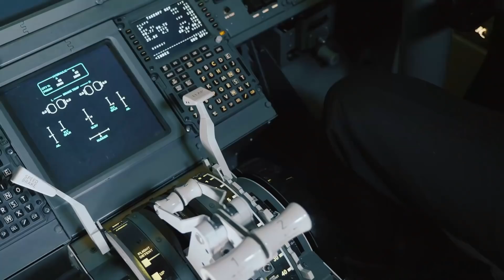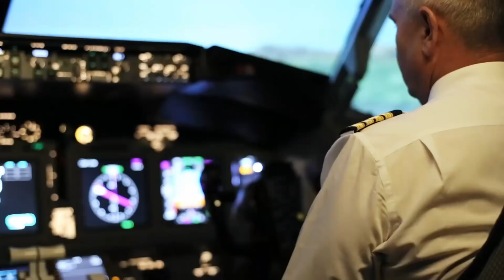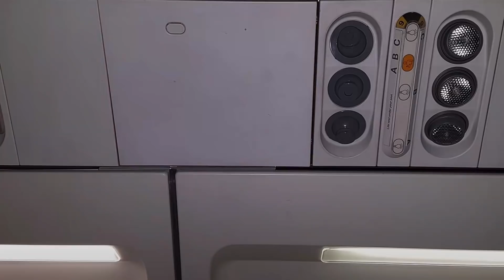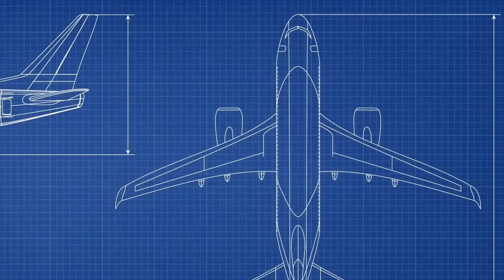Secretos Ocultos En Los Aviones Que Los Pilotos No Suelen Contar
Cada viaje en avión es una aventura especial. Incluso aquellos que ya han pasado por miles de horas de vuelo experimentan la emoción de volver a subirse a un avión. ¿Cuánto sabemos de la aviación de pasajeros? En este episodio, hemos preparado algunos datos que quizás no conozcan y que pueden ser útiles para los que viajan en avión.